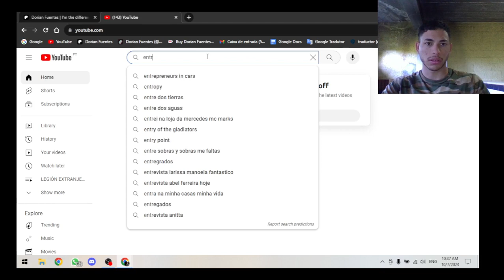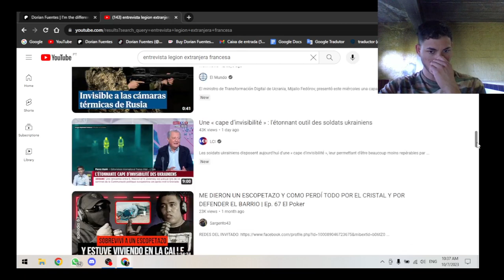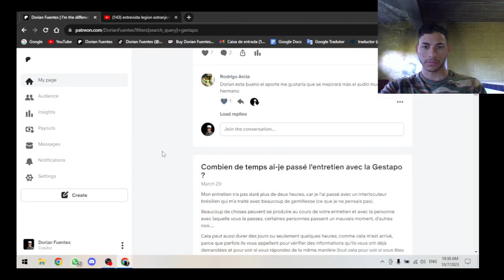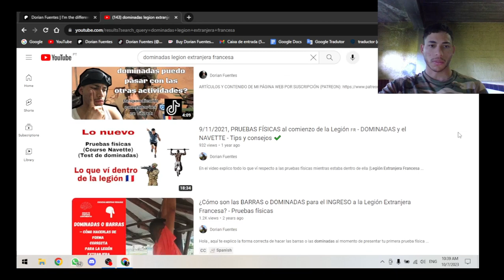¿Es recomendable hacer un chequeo médico antes de presentarse? - Legión Extranjera Francesa